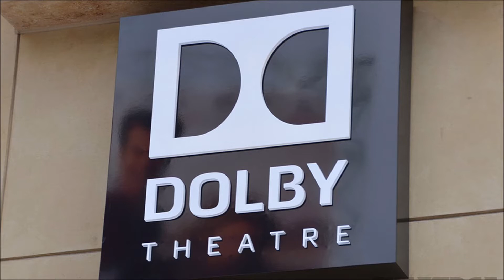DOLBY? RAY DOLBY!!!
Даже те, кто далек от профессионального звука и имеет дело лишь с бытовой техникой, так или иначе, но слышали слово Dolby. Но это не просто слово – это фамилия гениального ученого и инженера-изобретателя Рэя Долби – основателя компании Dolby Laboratories Inc. В 2008 году он праздновал свой 75-ти летний юбилей. Рэй Долби родился в 1933 году в Портленде (Орегон)